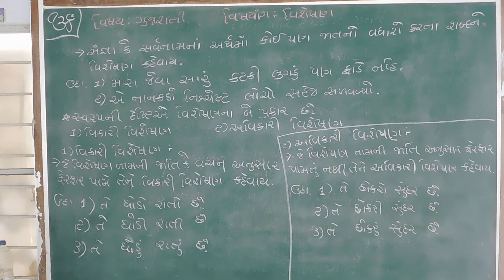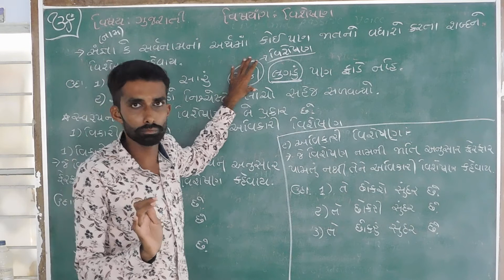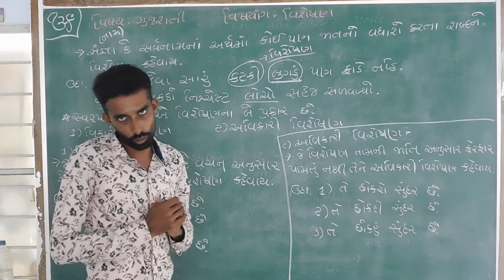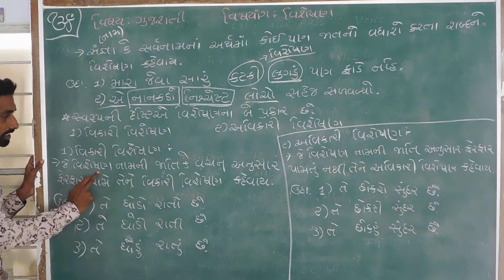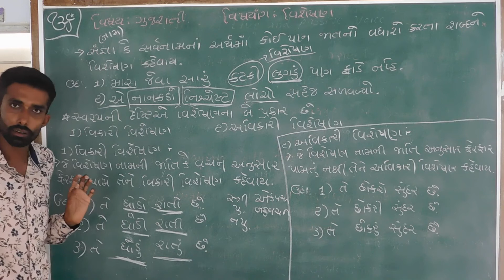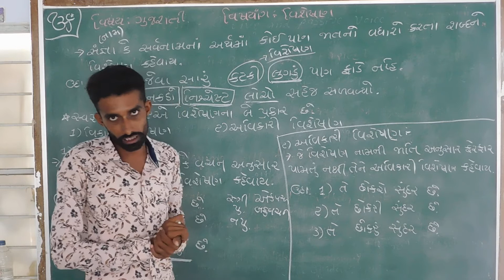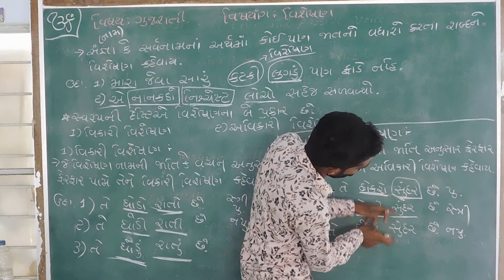gujarati part 1